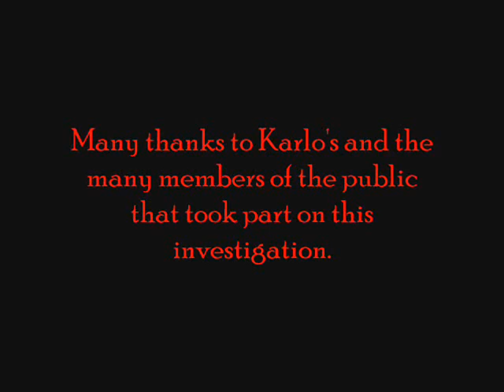Karlo's Hereford Picture Slideshow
A paranormal investigation was held at Karlo's,Hereford on Dec 3rd 2008.The medium for the night was Dan Harris and over 15 members of the Hereford public also attended.Find out more